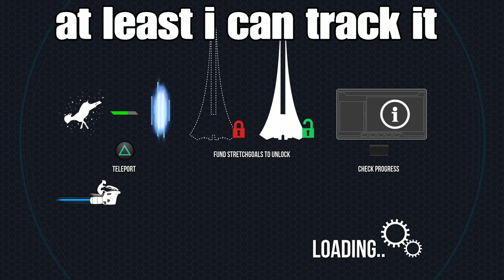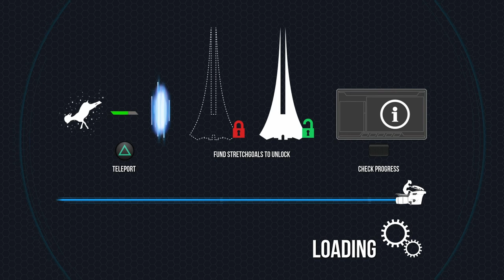The secret life of john the astronaut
I am trying to make as many video on goat simulator.